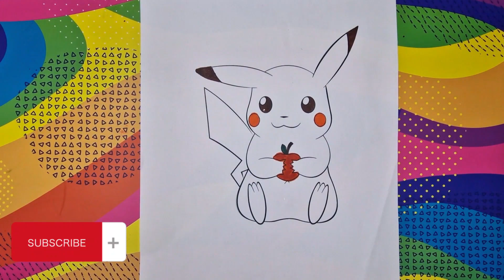Pikachu pokemon animé art - drawing and colouring for kids 🌈